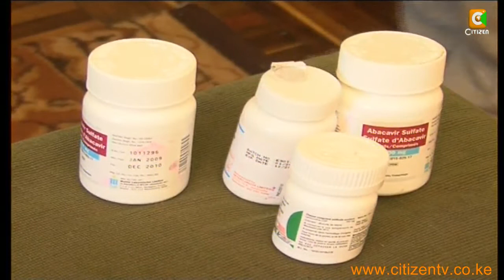AIDS Drug To Be Phased Out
The government has announced that it is phasing out the use of the first line of the HIV and aids drug, Stavudine, due to its harmful side effects on patients. In its place, the world health organization is recommending the use of another drug called Tenofovir, which reportedly has less side effects and is likely to increase adherence since it is taken once daily. Stavudine is known to cause fat distribution problems, tingly sensations and numbness in about a quarter of the patients who use it.